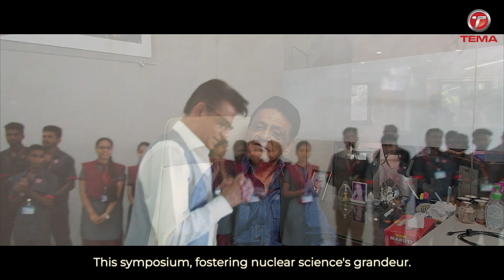Together, Towards Progress | Motivational Video by Haresh Sippy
As Founder of Tema India, I'm proud be a partner sponsor
This symposium, fostering nuclear science's grandeur.
Youth's innovation paves the way,
For a sustainable, tech-driven future we say.

Embracing nuclear tech for a zero-carbon goal,
Tema's commitment shines, heart and soul.
Empowering Adivasi youth through training and care,
Towards a brighter future, we all share.

Aligned with Make in India, we stand tall,
In the growth of nuclear tech, we give our all.
With leadership like PM Modi's, a bright path we see,
Tema's role in this journey, a key guarantee.

Grateful to the youth for this impactful event,
Together, towards progress, we are all bent.

Haresh Sippy - Founder & CMD Tema India Ltd - is an engineering graduate with over 40 years of experience in the field of Shell & Tube Heat Exchangers. He holds a patent for Shrink Ring technology in Screw Plug Heat Exchangers used in High-Pressure and High-Temperature Oil & Gas applications. Above all, he is a constant innovator with several patents pending. He was the first to develop a software and used it to do thermal design + mechanical design + fabrication drawings in a PC.

Haresh Sippy's Books:

- Oh My God! Faith In Fate
- Living on the Edge: A Guide to Living to the Fullest
- Life & the Art of Engineering
- Straight From The Horse’s Mouth - Words of Wisdom from a Pioneer